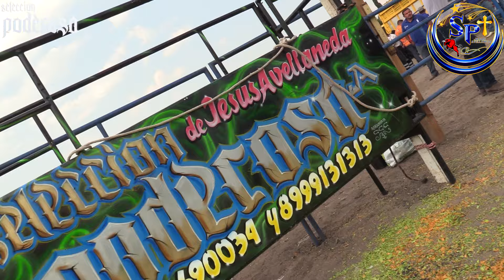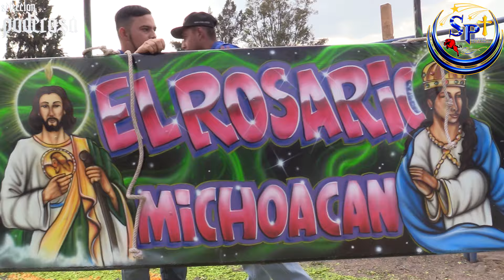Imponiendo nombre con estos poderosos | Gertrudis Sánchez Morelia